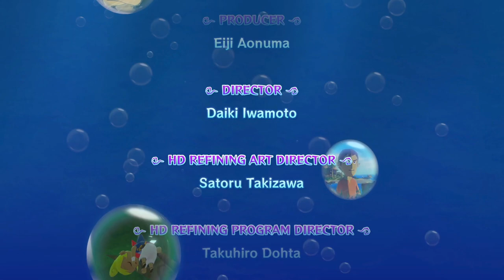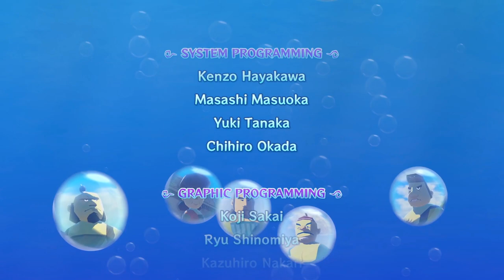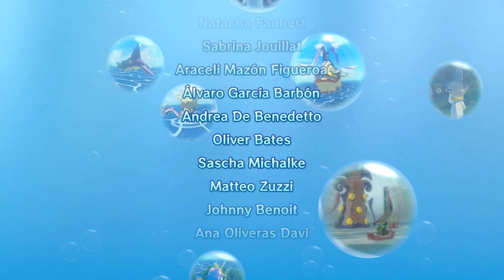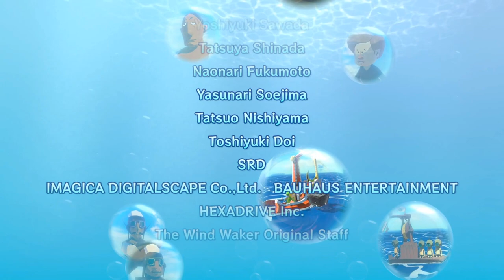HERO OF THE WINDS - The Legend of Zelda: The Wind Waker HD - 16 - Ending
In the finale of our Let's Play, walkthrough, and playthrough of The Legend of Zelda: The Wind Waker HD, Link and Zelda team up against Ganondorf in one final clash to save Hyrule! Which is cool, but more importantly...Link finally completes his figurine collection!!

GAME: The Legend of Zelda: The Wind Waker HD
AUTHOR: Nintendo

The Legend of Zelda: The Wind Waker is set on a group of islands in a vast sea, a departure for the series. The player controls series protagonist Link as he attempts to save his sister from the sorcerer Ganon and becomes embroiled in a struggle for the Triforce, a sacred wish-granting relic. Aided by allies including pirate captain Tetra – an incarnation of Princess Zelda – and a talking boat named the King of Red Lions, Link sails the ocean, explores islands, and traverses dungeons to acquire the power necessary to defeat Ganon. Wind, which facilitates sailing, plays a prominent role and can be controlled with a magic conductor's baton called the Wind Waker.